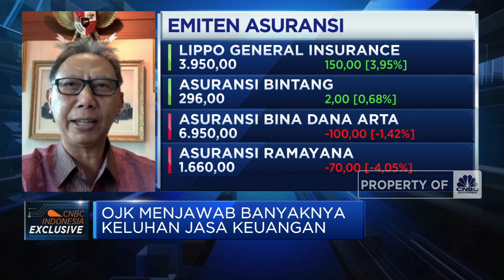OJK: Pengaduan Layanan Jasa Keuangan Naik 21 Kali Lipat Saat Pandemi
Berita Lainnya: Miris, 2-3 Orang/Jam Tewas Akibat Kecelakaan Lalu Lintas

Otoritas Jasa Keuangan mencatatkan kenaikan pengaduan terkait jasa keuangan hingga 21 kali lipat di masa pandemi dari sebelumnya dikisaran 26 ribu pengaduan di tahun 2017. ADK-OJK Bidang Edukasi & Perlindungan Konsumen, Tirta Segara menyebutkan bahwa layanan pengaduan terkait keluhan/sengketa jasa keuangan didominasi oleh sektor perbankan dimana per Oktober 2021 sudah mencapai 12% kemudian disusul fintech dan lembaga pembiayaan & asuransi.

Seperti apa catatan OJK terkait keluhan jasa keuangan saat pandemi? Selengkapnya simak dialog Muhammad Gibran dengan Anggota Dewan Komisioner OJK Bidang Edukasi dan Perlindungan Konsumen, Tirta Segara di Squawk Box, CNBC Indonesia (Jum’at, 22/10/2021).